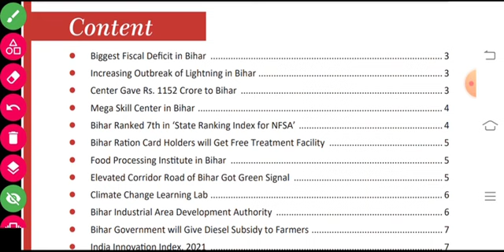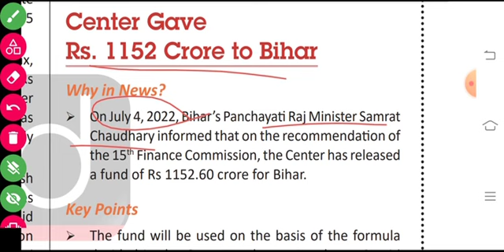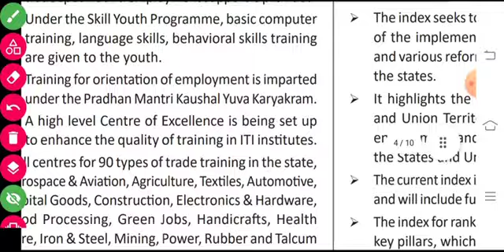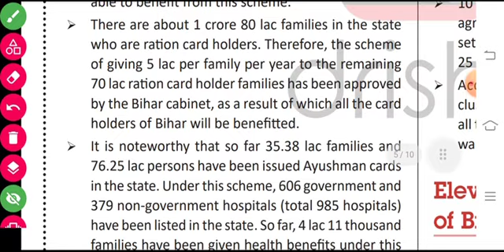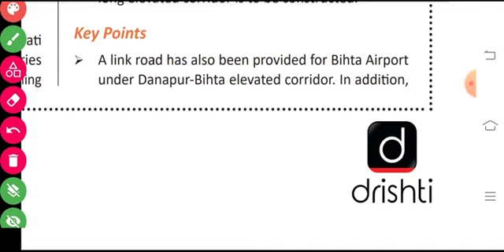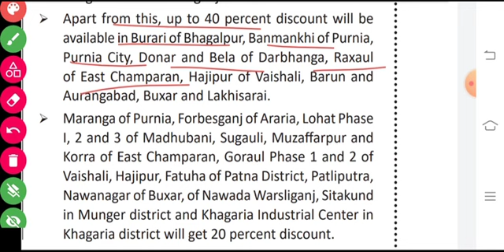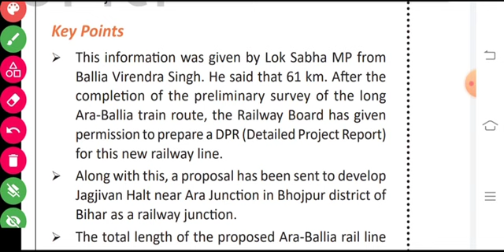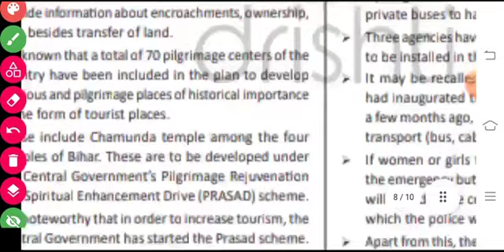bihar current affairs july 2022 | 67th bpsc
Hello students
In this video we will be covering bihar current affairs july 2022 for 67th bpsc and the medium of bihar july current affairs 2022 is english

Topic covered
1. how to prepare bihar current affairs
2. bihar july current affairs 2022

rrb These classes are helpful for
1. ssc, ssc cgl, ssc chsl
2. railway exams i.e rrb, ntpc group d
3. state psc
4. upsc
5. upsc epfo
6. defence exams
7. all competitive exams
8. exams where you need master videos
9. marathan classes
10. judiciary exams
11. fci exams
12. bank exams
13. tet, ctet state tet
14. all teaching exams